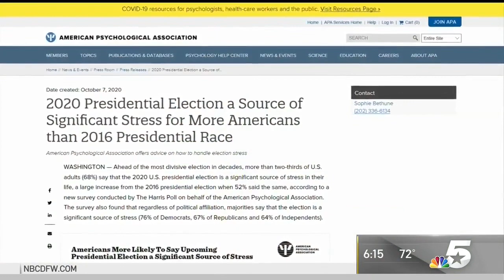Handling Election Stress: Leigh Richardson on NBC 5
Leigh Richardson Interview on DFW NBC 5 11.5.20